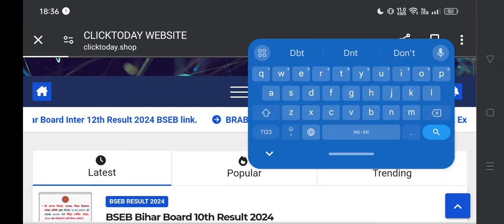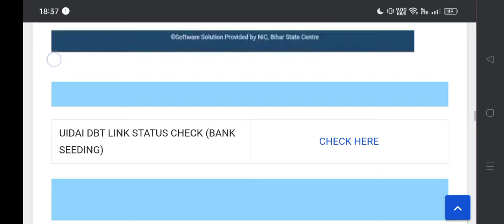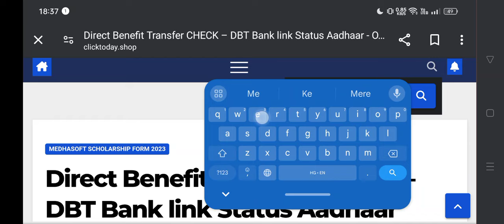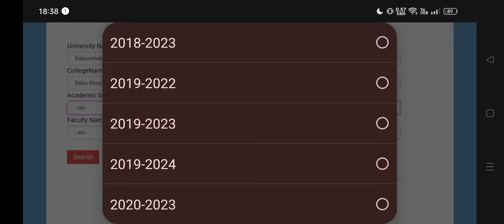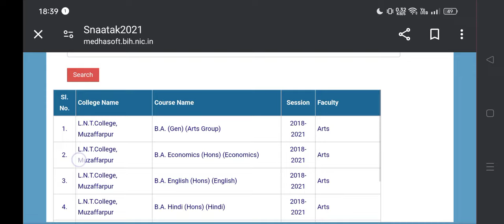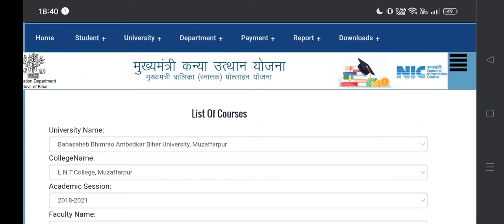kanya utthan yojana bihar 2023 apply, mukhyamantri Kanya uttha yojna apply 2023, graduation pass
mukhya mantri Kanya uttha yojna apply online 2023 kanya utthan yojana bihar online 2023 कन्या उत्थान योजना 2023
Snatak pass News

kanya utthan yojana bihar online 2023 graduates, mukhyamantri Kanya utthan Yojana Bihar 2023 apply

Kanya uttha login id process 2022, mukhyamantri kanya utthan yojana online apply login id medhasoft

kanya utthan login id aane ke bad kya kare
Kanya uttha yojna login id kab milega 2023, kanya uttha yojna online 2023 update, id password update

मुख्यमंत्री कन्या उत्थान योजना apply online 2023 kanya utthan yojana bihar online 2023,

कन्या उत्थान योजना 2023 graduation pass kanya utthan yojana